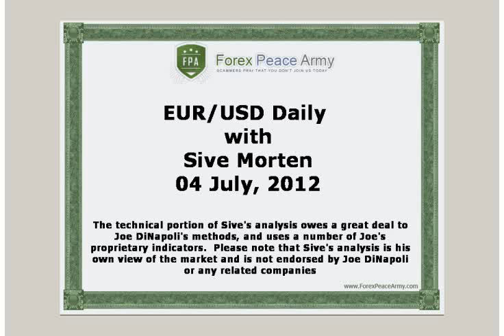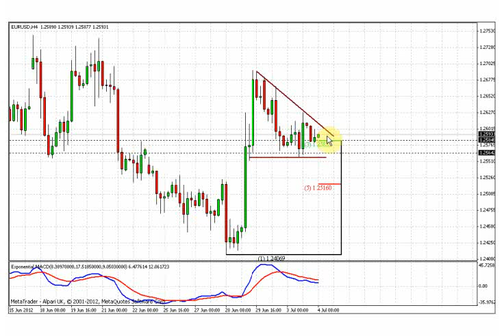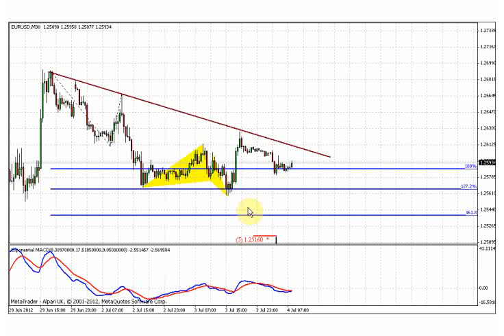ForexPeaceArmy | Sive Morten EURUSD Daily 07.04.12